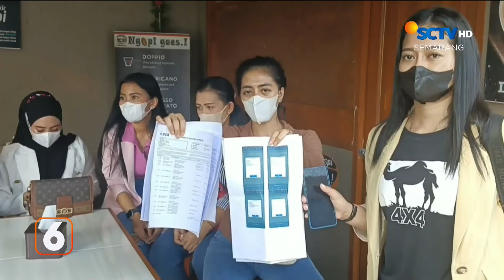Tergiur Untung Jutaan, Puluhan Wanita Tertipu Arisan Bodong | Liputan 6 Semarang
Liputan 6 Semarang, 26 Januari 2024